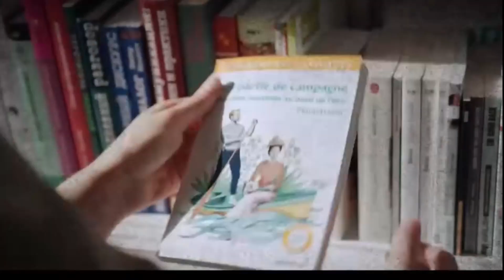আগমনিৰ গঢ়েৰহাটত পথ দুৰ্ঘটনাত তিনিজন নিহত